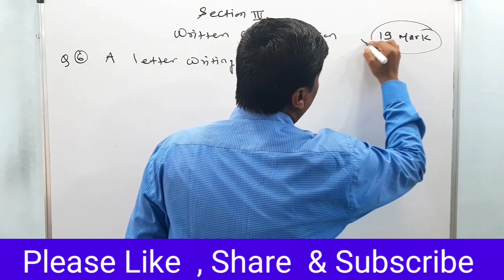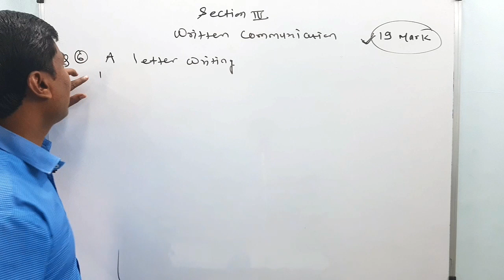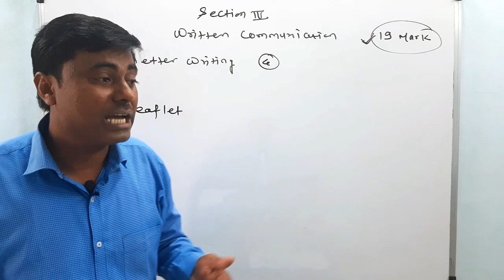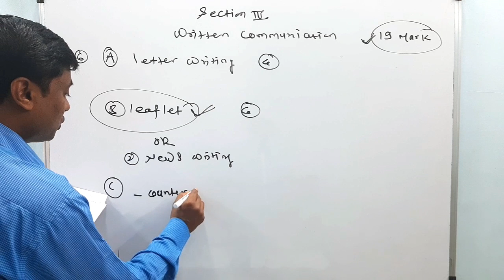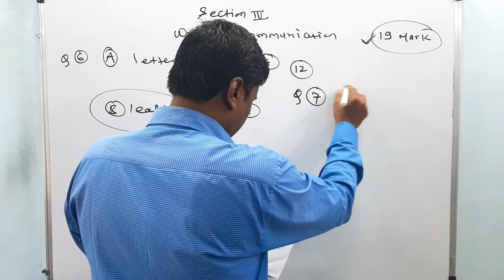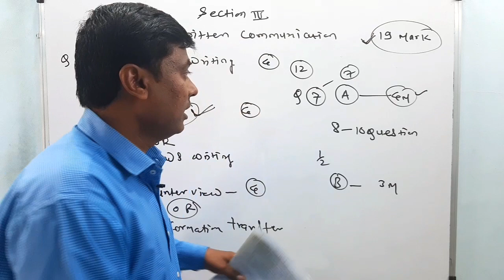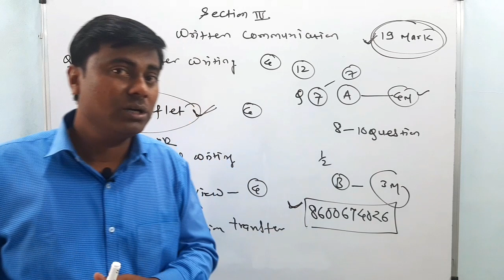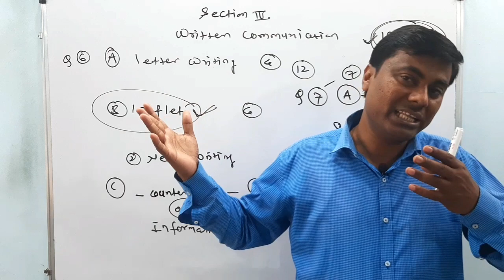Written Communication (Letter/ Leaflet/ News/ Counter View/ Information Transfer/ Interview Question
in this video I gave information about the Class 12th English written Communication ( Letter / leaflet/ News / Counte view / Information transfer / Interview Questions / Speech Writing)
(1) speech Writing/ Interview questions/ Leaflet Writing/ Letter Writing old method but new methods next pdf file link:- below please check
(1) Sorry for inconvenience because print is not clear only see how to write correct way new pattern